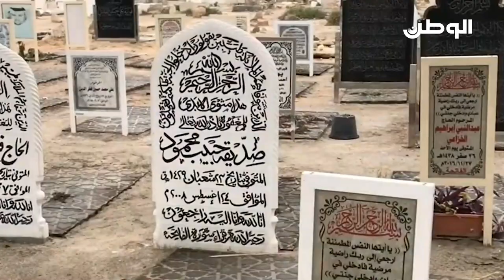دوار عبدالكريم للبيع بـ 9 ربيات!